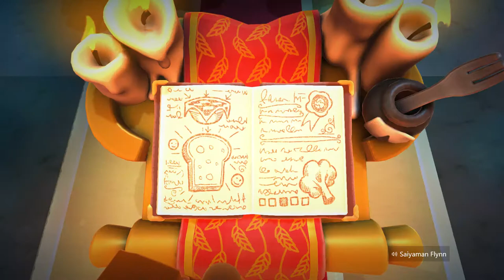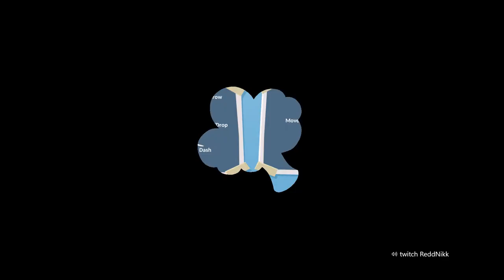Overcooked 2 Xbox One Gameplay Tutorial And World 1